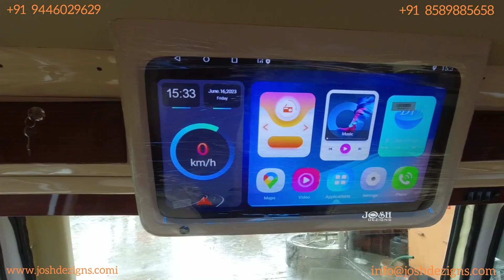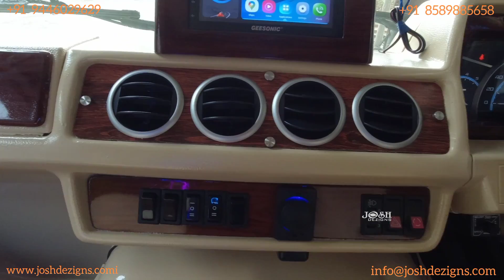FORCE TRAVELLER NEW MODEL WORK BS4 3350 INTERIOR FULL WORK, JOSH DEZIGNS.... video 61